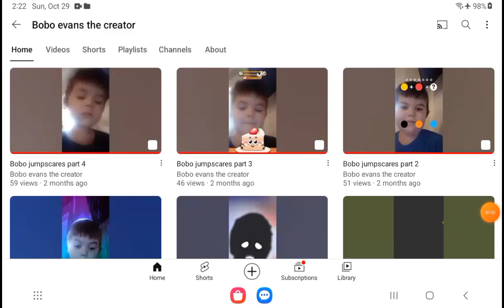happy 149 subscribers 🎉🎉🎉🎉